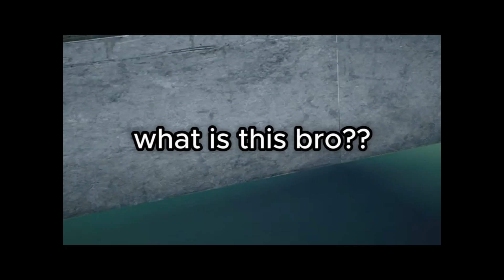The Rainbow Six Siege Quick Match Experience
I hate playing quick match... so I played it.